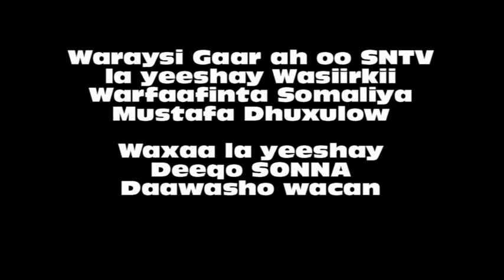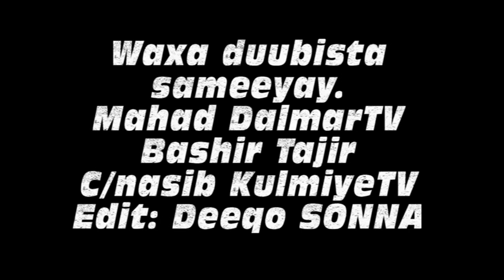WASIIRKA WARFAAFINTA OO WARAYSI XIISO BADAN SIIYAY SNTV OHIO